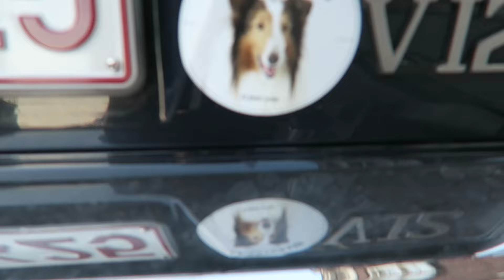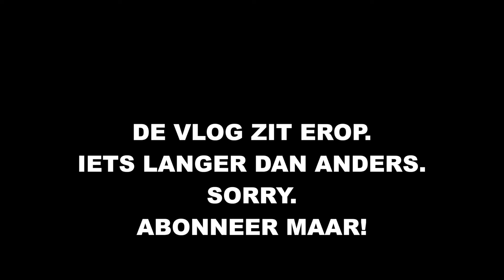Een lift van Stoffel Vandoorne - VLOG 30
VLOG30 Dankzij Johnnie Walker en de actie jointhepact mocht ik mee met Stoffel Vandoorne in een McLaren 560s. Crazy. Stoffel is ook van Kortrijk en een heel coole gast. Never drink & drive.
Voor de rest weer Rae, VRT & Kortrijk. :) Veel plezier. Ook jij niet he Stoffel! :)

Volg onze avonturen ook via Snapchat, Twitter of Instagram: @hannes_bhc
gefilmd met een Canon G7X.